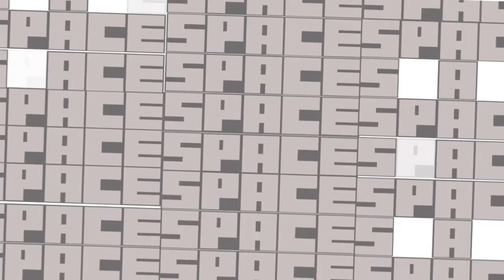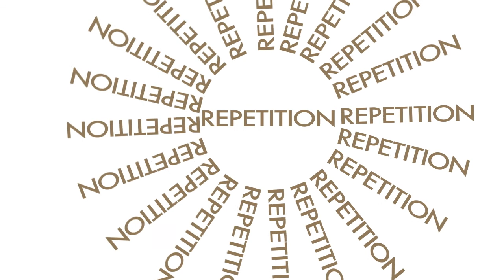12 Principles of Motion Graphics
School Work in Motion Graphics Subject..